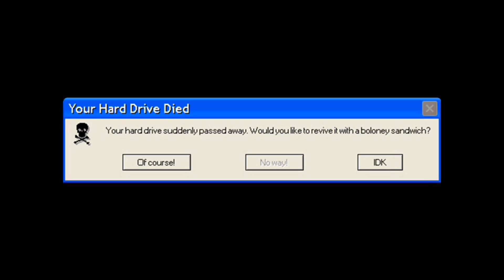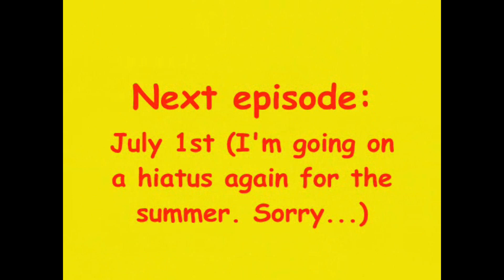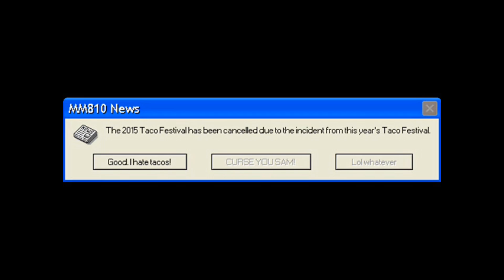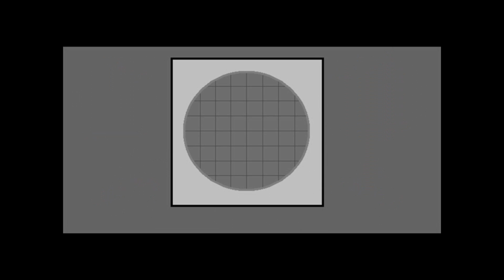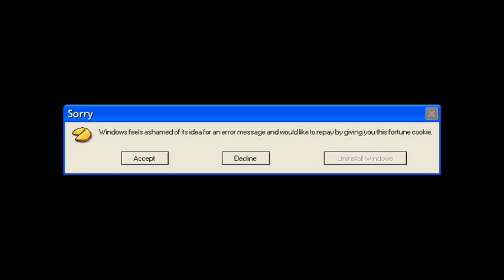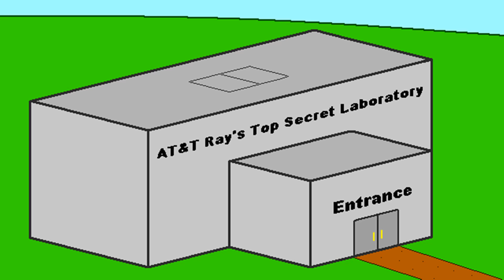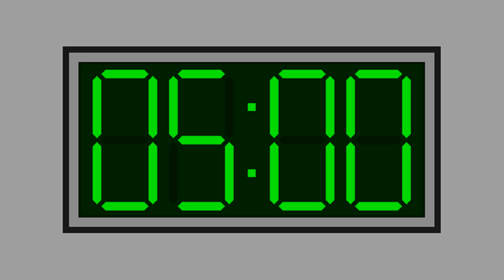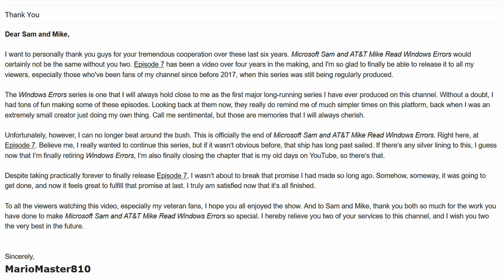Microsoft Sam and AT&T Mike Read Windows Errors - Complete Series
It's the complete saga of Microsoft Sam and AT&T Mike Read Windows Errors, MarioMaster810's TTS comedy series! Follow the zany adventures of Sam and Mike as they read dozens upon dozens of Windows errors, as well as face several foes along their journey.

0:00 Intro
0:06 Episode 1
2:17 Episode 2
6:18 Episode 3
10:22 Episode 4
13:55 Episode 5
19:55 Episode 6
24:52 Episode 7

NOTE: This compilation does not include Microsoft Sam and AT&T Mike Get Interrupted by the EAS, the LemonCubez Special, or the MM810 Return Special.